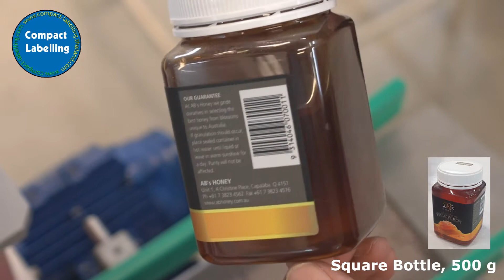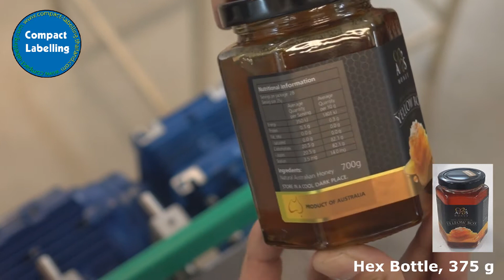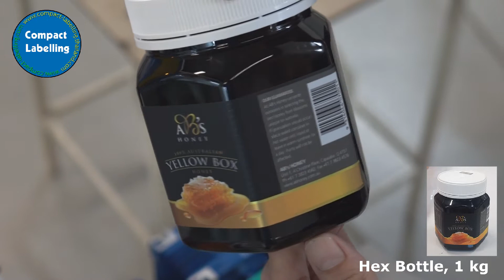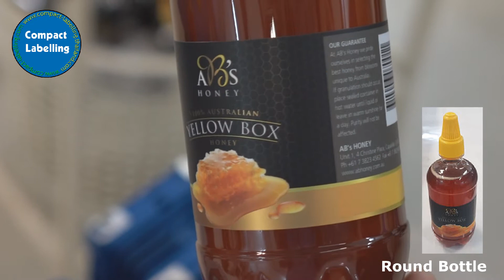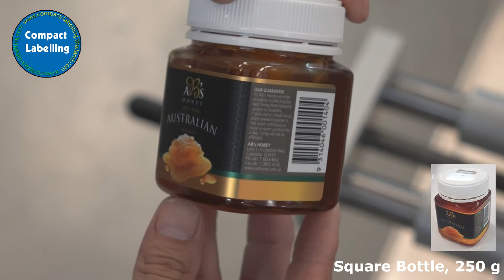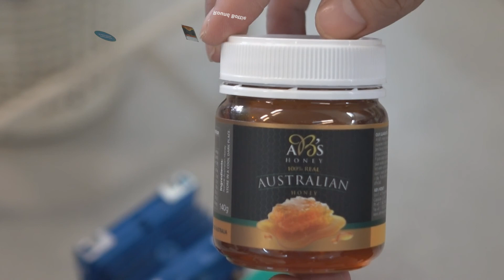COMPACT 600 : W Labeller